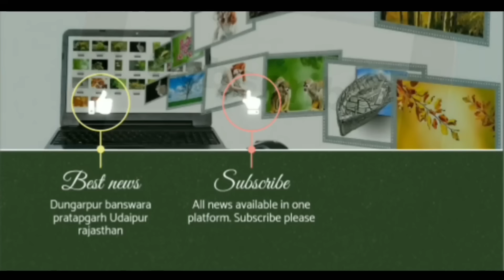भिखा भाई माही नहर का पानी पहुंचा सागवाडा, खुशी से छलके आंसू, ग्रामीणों ने किया स्वागत, विधायक बोले..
भिखा भाई माही नहर का पानी पहुंचा सागवाड़ा आरा में ग्रामीणों ने किया स्वागत डूंगरपुर जिले के सागवाड़ा उपखंड अंतर्गत आरा गांव से होता हुआ भिखा भाई माही नहर का पानी आज सागवाड़ा पहुंच गया आरा गांव में पहुंचने पर ग्रामीणों ने ढोल नगाड़ों के साथ पुष्प वर्षा करते हुए माही नहर के पानी का स्वागत किया इस दौरान सागवाड़ा विधानसभा विधायक शंकरलाल डेचा मौके पर पहुंचे और उन्होंने नारियल चढ़ाकर पानी का स्वागत किया । वहीं ग्रामीणों ने विधायक शंकर लाल डेचा को फूल माला पहनकर पहली बार सागवाड़ा क्षेत्र में माही नहर के पानी को पहुंचने पर धन्यवाद ज्ञापित करते हुए खुशी जाहिर की। इस दौरान उन्होंने कहा कि कड़ी मेहनत के बाद भीखा भाई माही नहर परियोजना अधिकारियों की मेहनत आज रंग लाई और पानी सागवाड़ा पहुंच गया है । उन्होंने कहा कि आगे इस पानी को लोडेश्वर बांध और कुआं तक पहुंचने में पूरी मेहनत से कार्य करना है वहीं उन्होंने कहा कि इस कैनाल से आसपास के क्षेत्र से जुड़े हुए सभी गांव में छोटी-छोटी केनालो के माध्यम से भी पानी पहुंचाने का कार्य किया जाएगा, जिससे किसानों को अधिक फायदा मिलेगा ।इस दौरान  आरा गांव के सरपंच सहित ताजेंग पाटीदार, हरिश, जवाहर भाटिया, चंदन सिंह, प्रदीप गामोट, कल्याण सिंह बुचिया सहीत कई ग्रामीण और भारतीय जनता पार्टी के कार्यकर्ता मौजूद थे
The water of Bhikha Bhai Mahi canal reached Sagwada Ara. Villagers welcomed the water of Bhikha Bhai Mahi canal through Ara village under Sagwada subdivision of Dungarpur district. On reaching Ara village, the water of Bhikha Bhai Mahi canal reached Sagwara today. On reaching Ara village, the villagers welcomed them by showering flowers with drums and drums. Welcomed the water of Mahi Canal. During this, Sagwara Assembly MLA Shankarlal Decha reached the spot and welcomed the water by offering coconut. The villagers expressed happiness by wearing flower garlands to MLA Shankar Lal Decha and thanking him for the water of Mahi Canal reaching Sagwada area for the first time. During this, he said that after hard work, the hard work of Bhikha Bhai Mahi Canal Project officials has paid off today and the water has reached Sagwara. He said that further work will have to be done to ensure that this water reaches the Lodeshwar dam and well. He also said that work will be done to supply water through small canals to all the villages connected to the surrounding area through this canal. , Due to which the farmers will get more benefit. During this time, many villagers and Bharatiya Janata Party workers including the Sarpanch of Ara village, Tajeng Patidar, Harish, Jawahar Bhatia, Chandan Singh, Pradeep Gamot, Kalyan Singh Buchia were present.